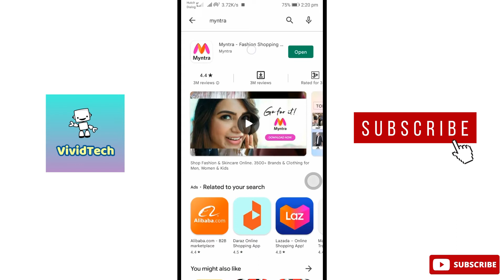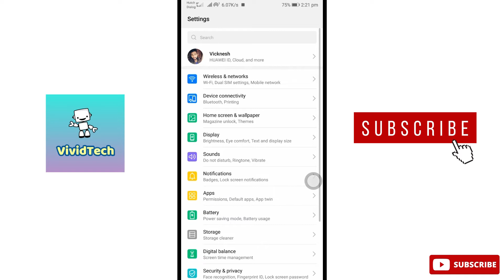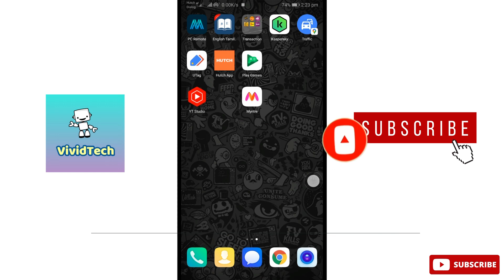How to Fix Myntra App Not Working problem in Mobile Tamil | VividTech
In this video i am going to show you how to fix myntra app not working problem in mobile, myntra app not responding problem, myntra app not opening problem easy steps to solve explain in Tamil